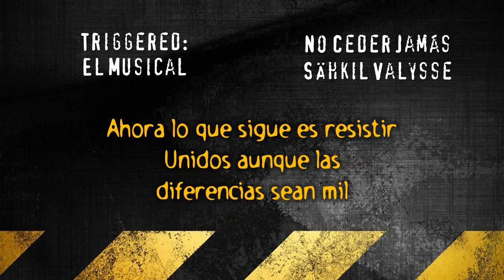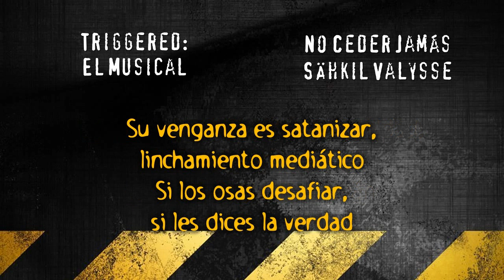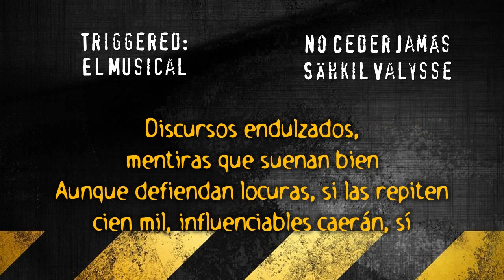No ceder jamás 🙃REMASTERIZACIÓN disponible ❗❗ (Enlace en DESCRIPCIÓN)